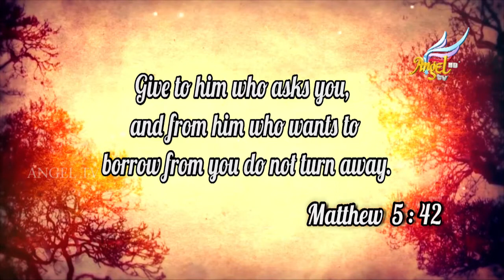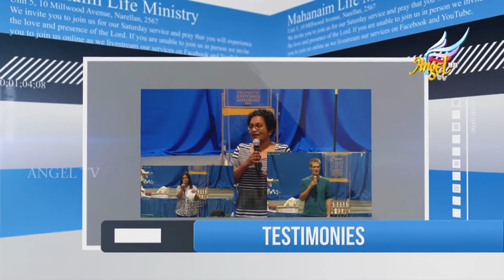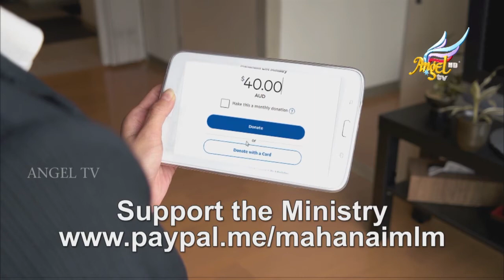Women on Fire | Going the Extra Mile | Episode 109